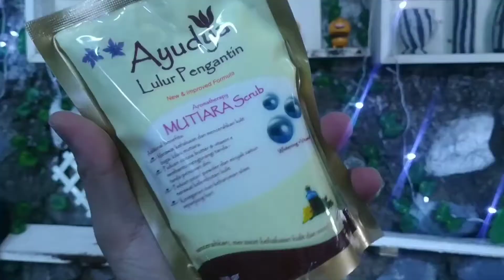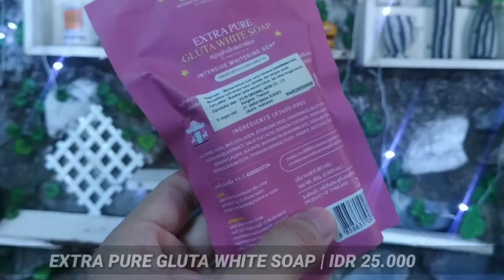CARA MEMUTIHKAN KULIT SECARA CEPAT AMAN & PERMANEN !! BERKAT 3 PRODUK INI | REAL STORY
Gomawo Yorobun🙇🖤